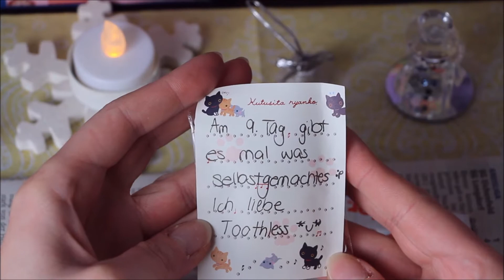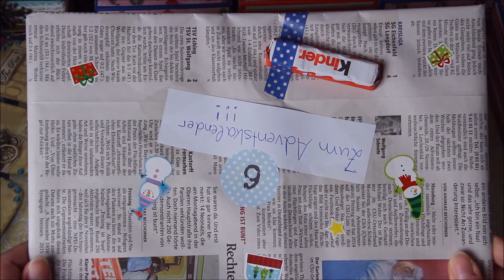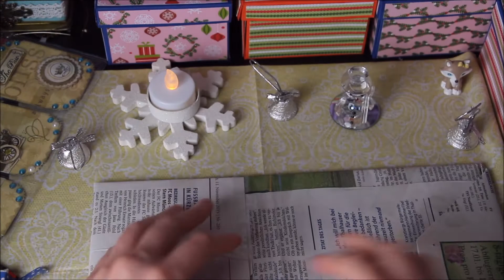[Adventskalender] - ♥Tag 9♥ (Jessi, Andrea & Diana Lohmer)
Meine Selbstgemachten Sachen & andere Süße Dinge könnt ihr hier erwerben, schaut gern mal vorbei